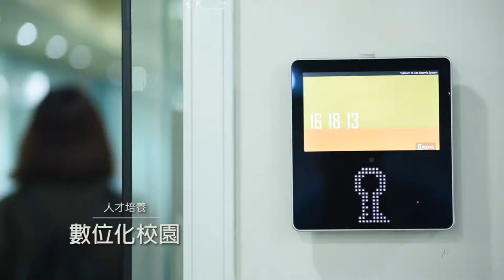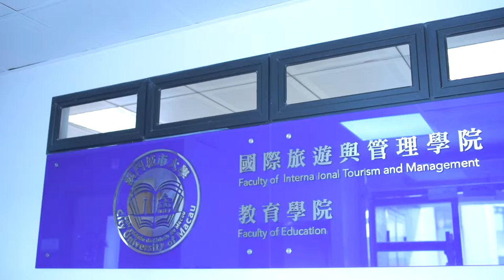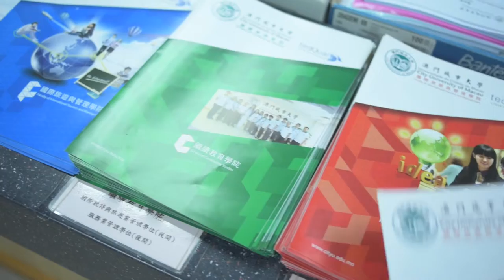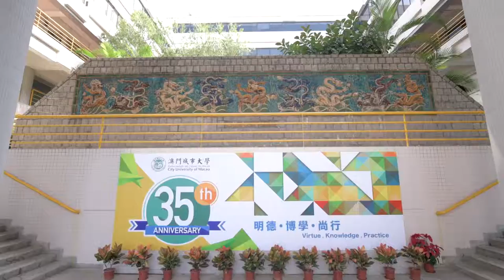Macau City U Intro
Macau City University 2016 Feb  Version